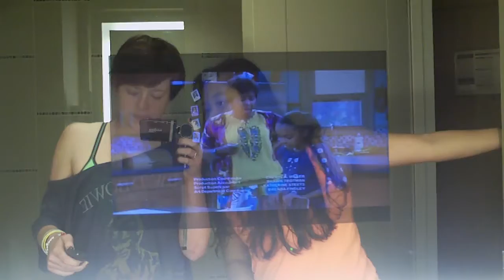TV in the bathroom